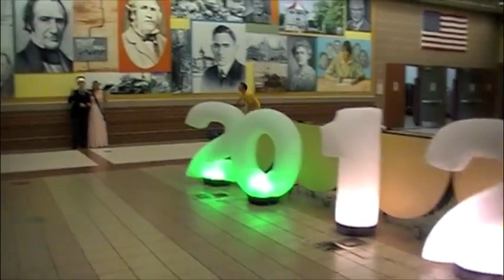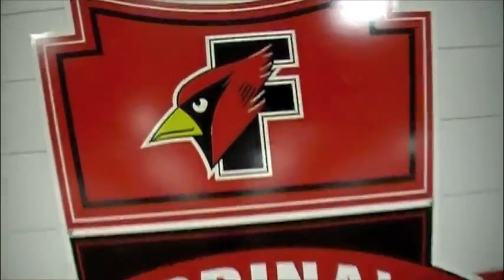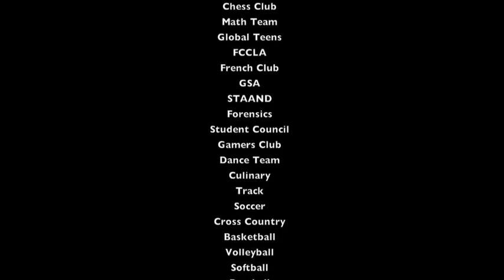Fond du Lac High School LipDub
Fond du Lac, Wisconsin

Fond du Lac High School LipDub 2012

Over 500 students participated in creating this event and 50 clubs/sports.
No better way to bring some school spirit back to Fondy.
Congrats to the class of 2012 and thank you to everyone who helped out.

Camera Man - Austin Grahl
Boombox Guy - David Zimmerman
Audio Man - Bob Frank

Special Thanks to:
Nate Cudworth
Liz Braun
Liz Diling
Taylor Schuster
Shannon Burns

Huge Thank You to Mrs. Severson. This couldn't have been possible without her help.

**Copyright Statement**
This video is not intended to infringe any copyright laws in any way. This is for the sole purposes of entertainment through a school organization; no profit is gained from this.

Black Eyed Peas - The Time (Dirty Bit)
from the 2010 release: The Beginning

from the 2003 release: Speakerboxxx/The Love Below

Jay Sean - Down (ft. Lil Wayne)
from the 2009 release: All or Nothing